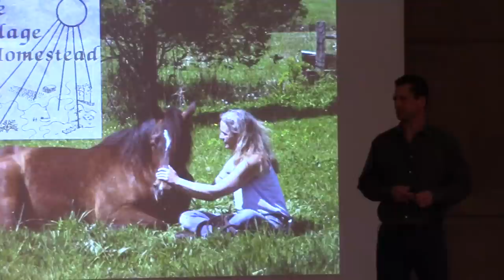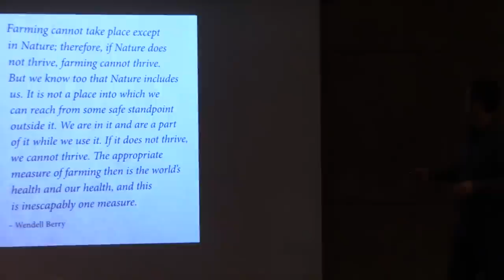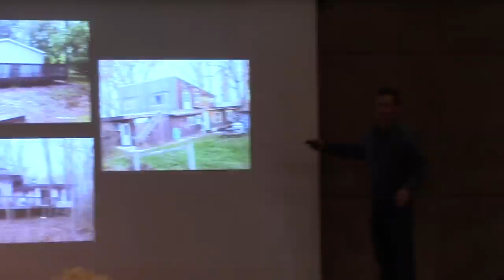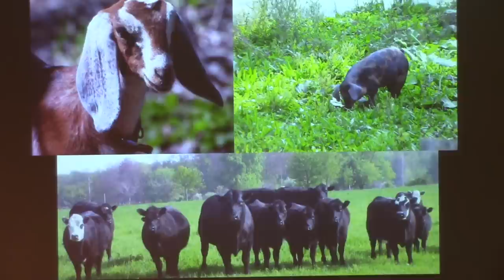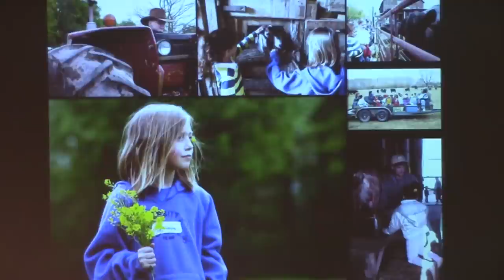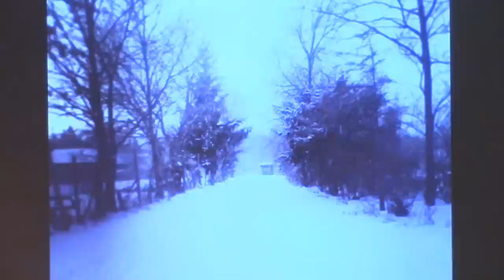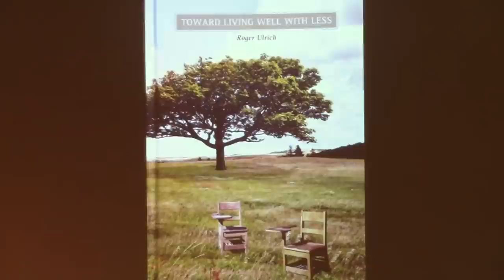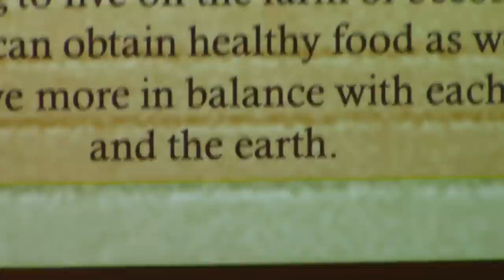PCCI 14 - Lake Village Homestead Farm - Tony Kaufman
There is no experiment other than the real situation: The Lake Village Homestead Farm, 42 years later - Tony Kaufman, Lake Village Homestead Farm

Lake Village Homestead Farm was started by psychology professor Dr. Roger Ulrich and his colleagues at Western Michigan University as a B.F. Skinner, Walden Two, type experiment in 1971. Lake Village has become a year-round working farm, which was in many ways modeled after Dr. Ulrich's Amish Mennonite upbringing. Since its inception, Lake Village has evolved into an agrarian educational center demonstrating how sustainable agriculture supports community. The farm also serves as an intentional farm-community-nature preserve, where anyone choosing to live on the farm or become a member can obtain healthy food as well as learn to live more in balance with each other and the earth.

Kaufman was born in Detroit, Michigan and grew up in Huntington Woods. He moved to Kalamazoo in in 1987 where he completed a degree in creative writing from Western Michigan University. In 1991, Kaufman began living on, and helping to operate the Lake Village Farm. He lives there today with his daughter Ella and nearly 30 other residents.

Recorded by Local Future's Aaron Wissner at the Pierce Cedar Creek Institute during the 2014 Sustainability Conference, March 15, 2014.